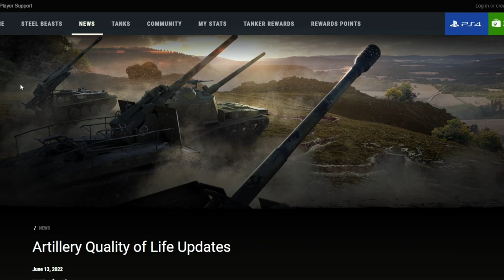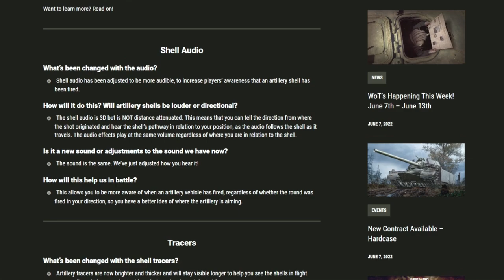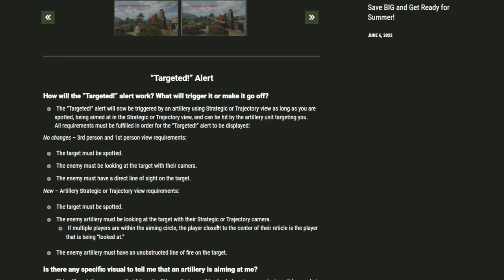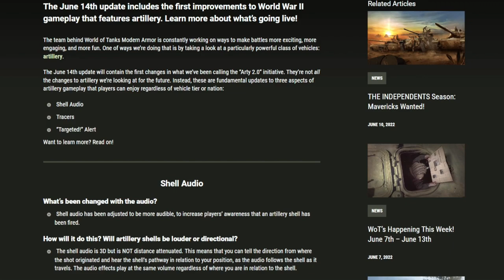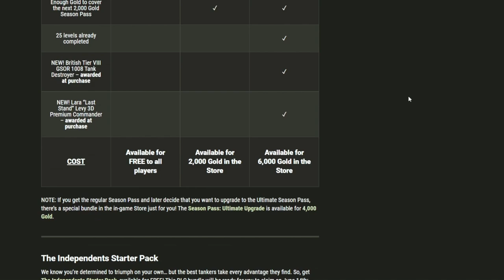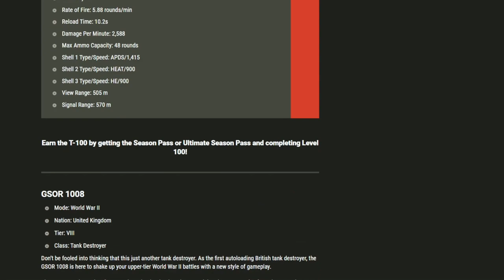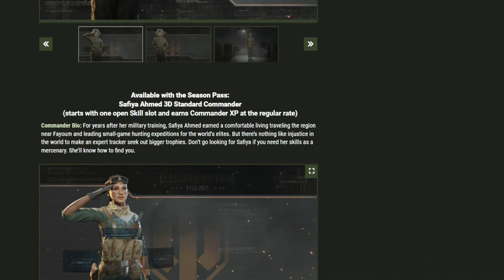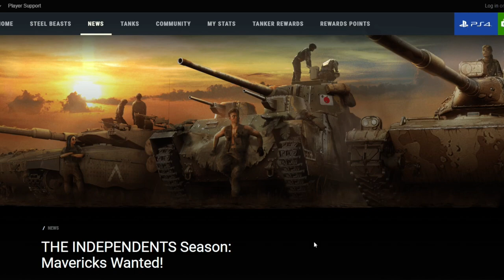IT'S ABOUT TIME!!!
The day has finally come!  Artillery is now on the receiving end of the "Balance Bat."  Nothing drastic at this time, but it is certainly a start.  The players need any bit of help they can get versus the "pig" programmed humans.  Along with the artillery changes, a.k.a. Artillery 2.0, come the newest season and update for World of Tanks Modern Armor.  It's World of Tanks Independence and we'll be taking a look at what you can get from that.